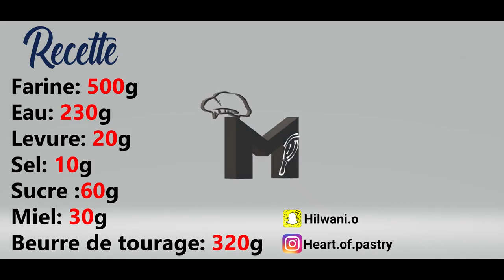Recette : Croissants et Pains au chocolat